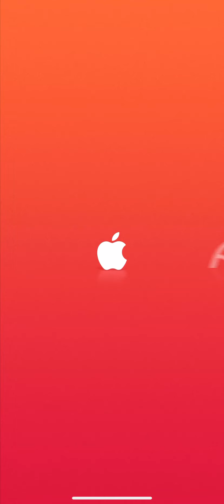Cut the Rope Remastered | Apple Arcade App Game